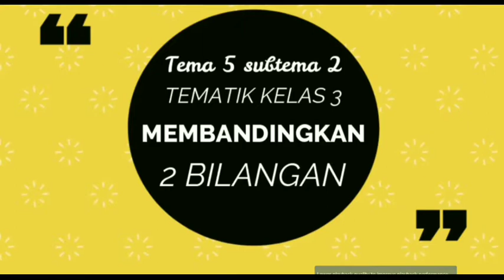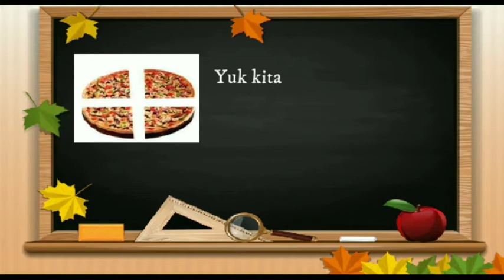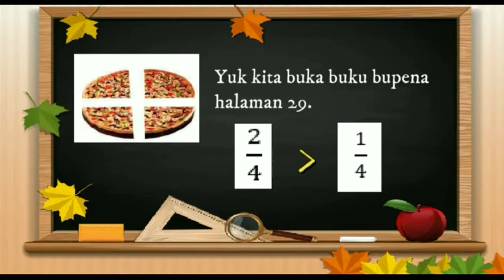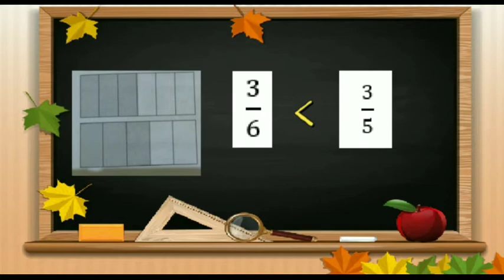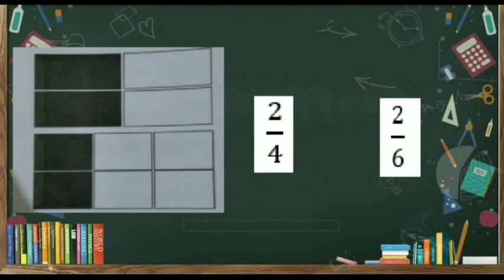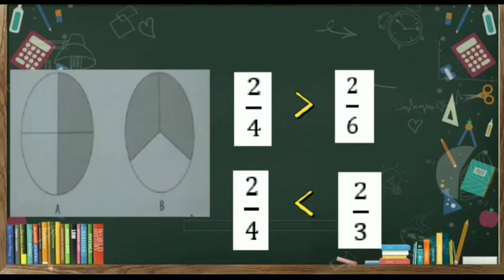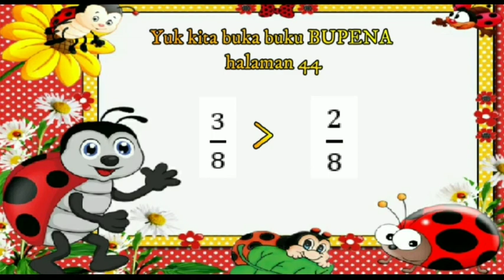Tematik kelas 3 tema 5 subtema 2 muatan matematika